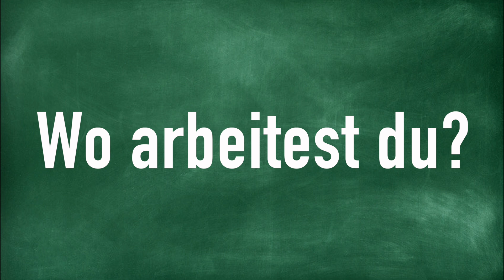Wo arbeitest du?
How to Pronounce Wo arbeitest du?